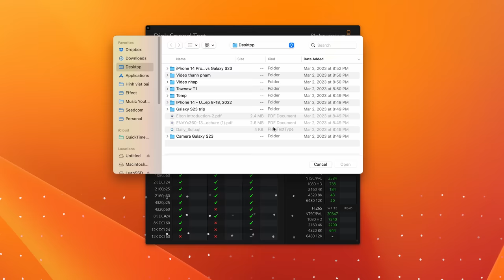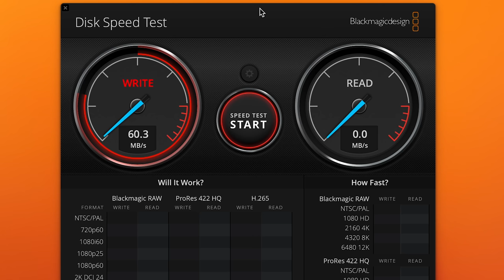Đồ chơi lạ: Dock dựng kiêm ổ SSD rời kiêm hub cho Mac Mini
Dock này vừa có thể dựng con Mac Mini đứng lên, giúp bạn tổ chức bàn làm việc gọn gàng, vừa có khe NVMe để gắn thêm SSD rời, đồng thời mở rộng cổng kết nối luôn. Anh em nào đang xài Mac Mini có thể tham khảo nhé.